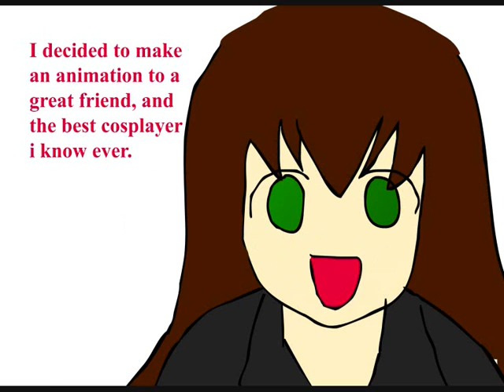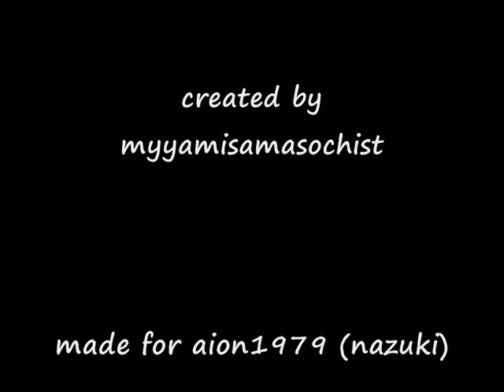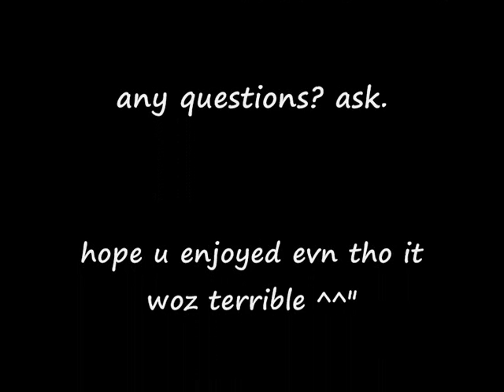happy l8 b-day nazuki XD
im so sorry that its so l8 ^^" and im sorry that its soooo bad. This woz a nitemare 2 anim8,specially since my comp is so laggy rite now. well i hope u somehow enjoy anyway. (note the animtion 2 the higurashi op isnt supposed 2 match it the way it does in the op n so thats y some bits r random.)